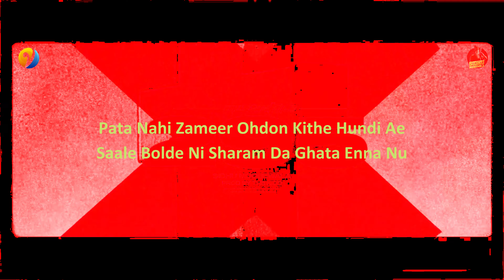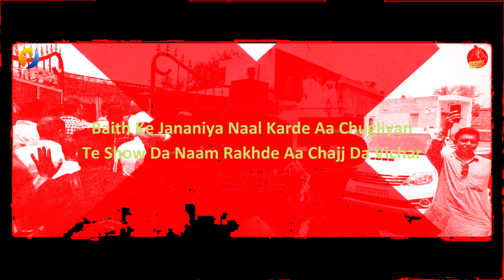Sidhu Moose Wala - 295 (Acoustic) Full Song | Cover By Sarthak Khanna | SNMUSIC | CJM Music |Panjabi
This is @SidhuMooseWalaOfficial  (295) Acoustic Version Full Song Cover By Sarthak Khanna At SNMUSIC

Cover Credit -
Artist : Sarthak Khanna
Composition : Sarthak Khanna
Mix : SNMUSIC

Copyright & Music Label : SNMUSIC
For Any Enquiry Company Contacts

Thanks Guys for Watching Our New Latest Hindi Songs Hindi 2022. We Will Provide Best Hindi Songs Of All Time.